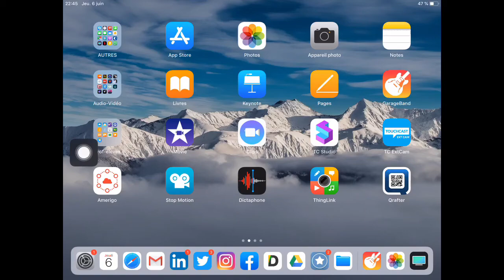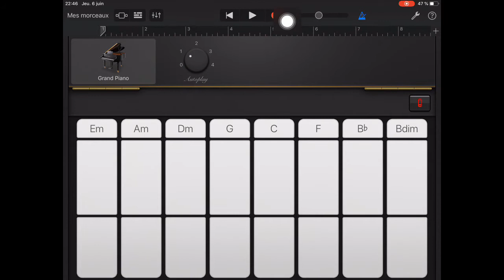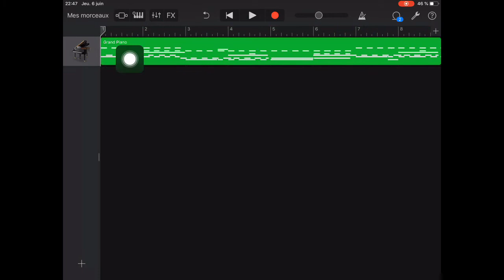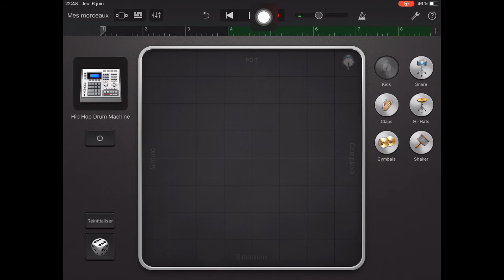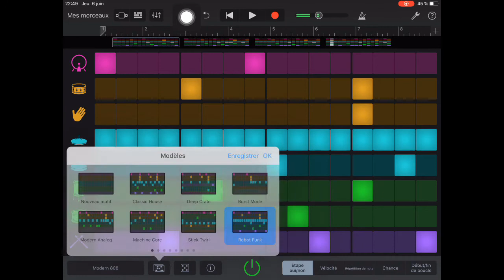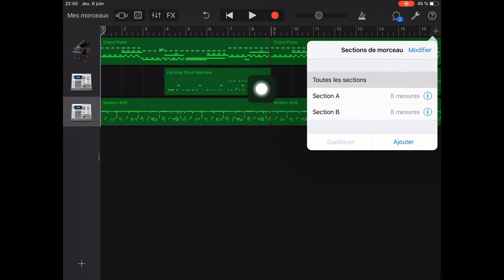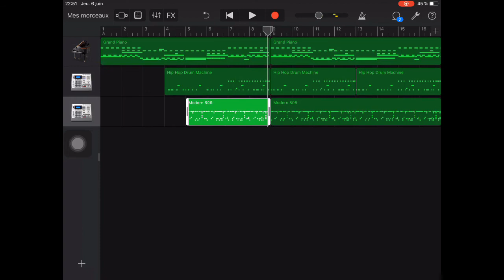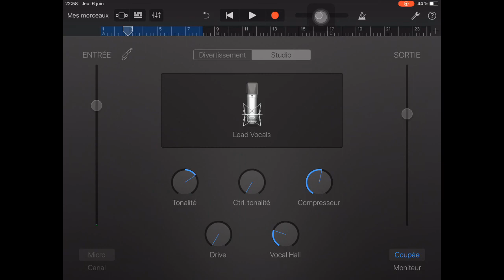Créer un slam facilement avec GarageBand - Poésie et chanson - Slam d'élèves